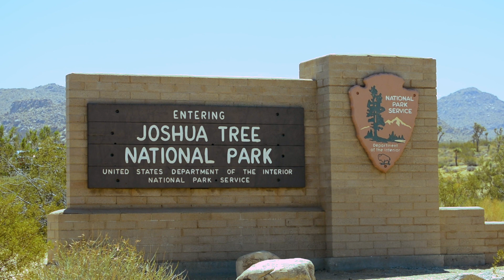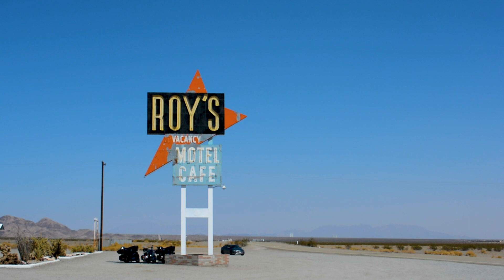Sognando California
Viaggio in auto attraverso la west coast, con deviazione verso Las vegas e il grand canyon.